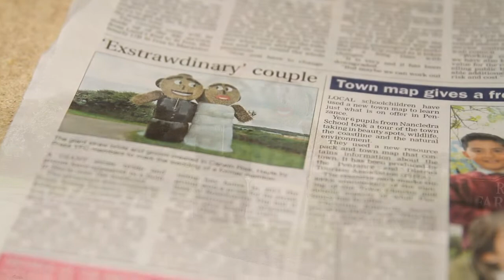Dove Films Debbie & George Richards Farm, Hayle, Cornwall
Dove Films presents the cinematic wedding film of  Debbie & George at St. Euny Church - Churchtown and Richards Farm - Hayle, Cornwall. Photographer: Khalile Siddiqui